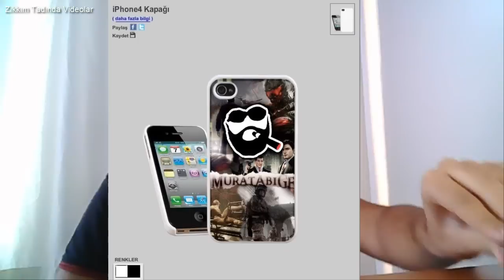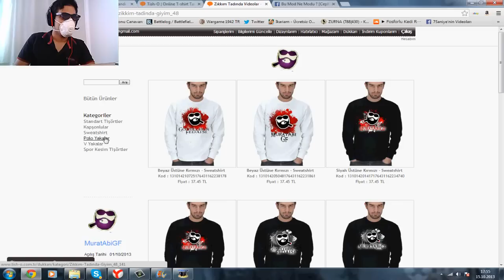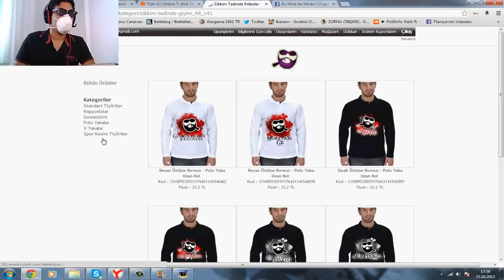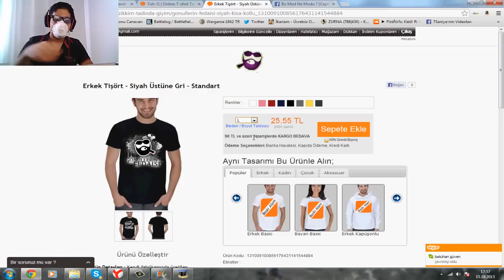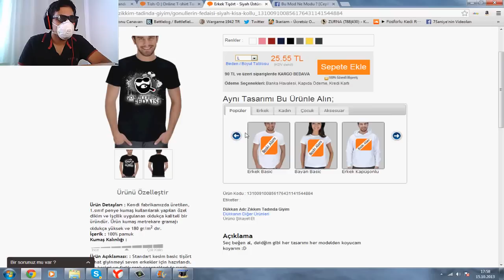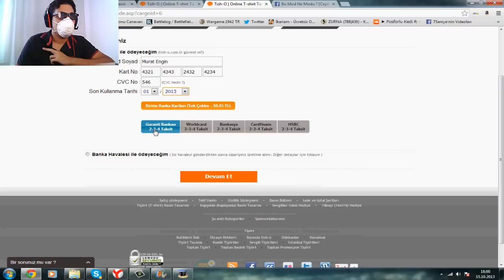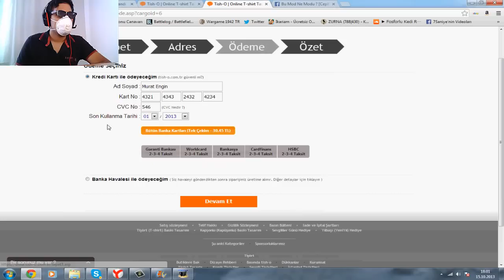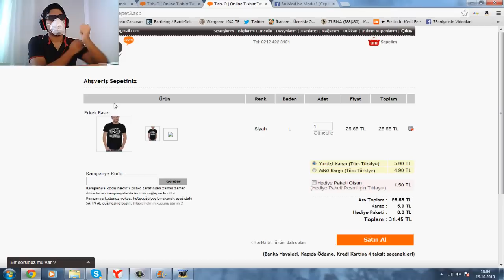GLOG - Gavat Alışveriş Merkezi GAVM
Herhangi bir sorunuz, sorununuz olursa bu E-mailden veya GAVM Facebook sayfasından yazın hemen halledelim beraber:

Fiyatlar dükkanda var şuan. Dediğim gibi sürekli yeni ürünler eklicem, eğer özel olarak istediğiniz bulunmayan bir ürün tasarım falan varsa yazabilirsiniz. Ayrıca kendi tasarımlarınızı da atabilirsiniz beğenirsem ekleyebilirim. Açım ben zıkkımlanmaya gidiyorum hadi :D